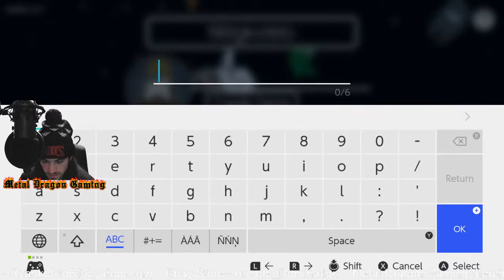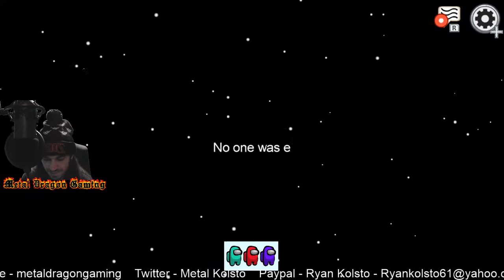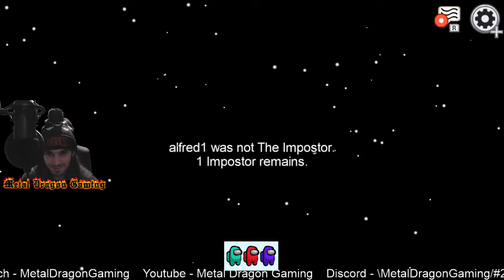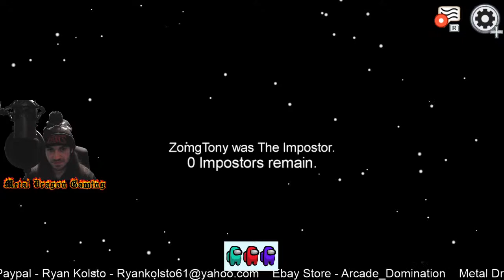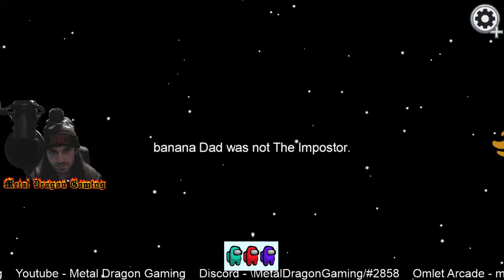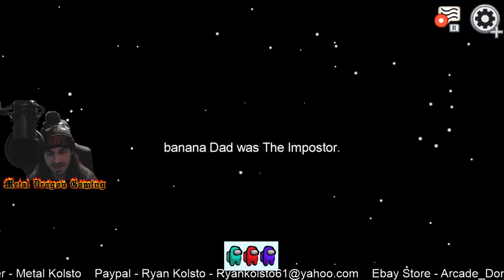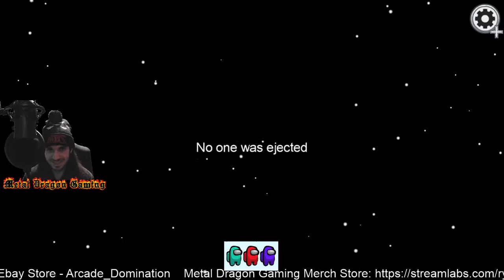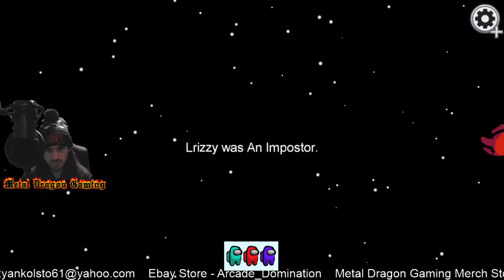Birthday Stream with Tony Wallace with Brawlhalla and Among Us!